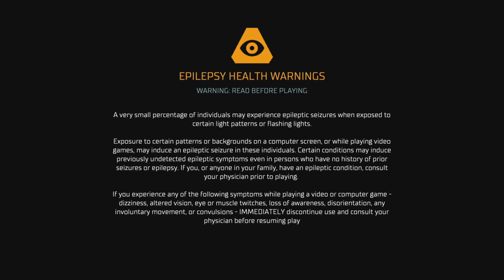Nerdy Shique Plays: Dead Space Remake: Part 4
What's up you beautiful nerds! In this installment of Dead Space Remake, we head to the morgue to find the Captain's body, and a surprise...